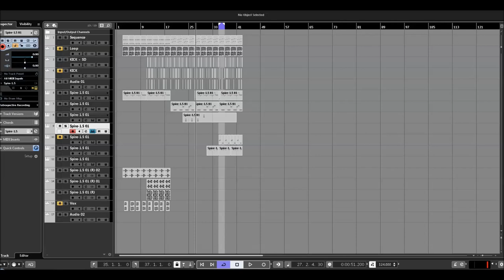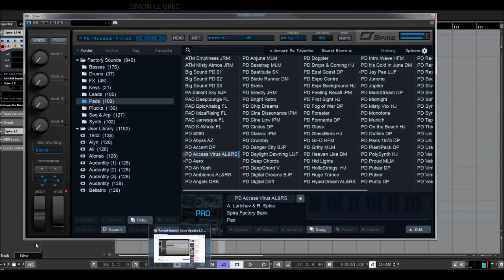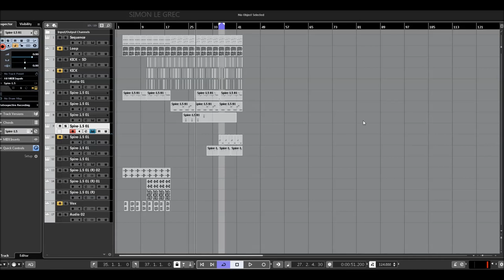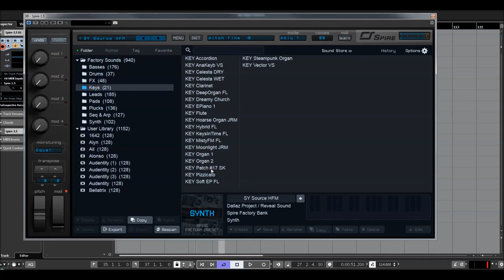Reveal Sound | Spire | Best Presets v1.5.3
Over 900 factory presets including complex arpeggios and bass sequences, a versatile assortment of leads, exhilarating pads, plucks, drums and FXs.

Chapter:
00:00 Intro
01:40 Basses
03:50 Leads
07:30 Pads
08:47 Plucks
11:48 Seq & Arp
12:37 Synth
14:46 Outro